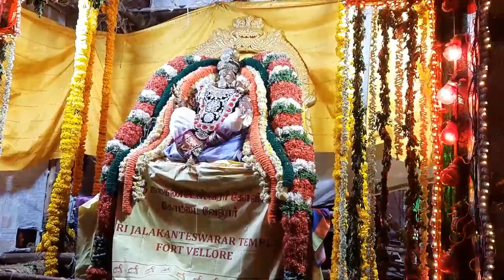வேலூர் சித்ரா பௌர்ணமி Chithra Pournami Vellore 2024